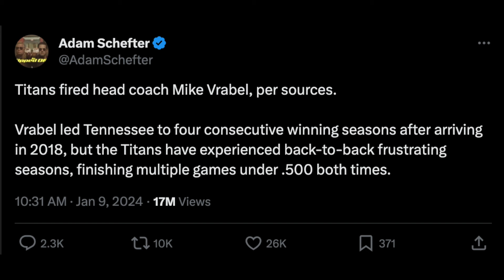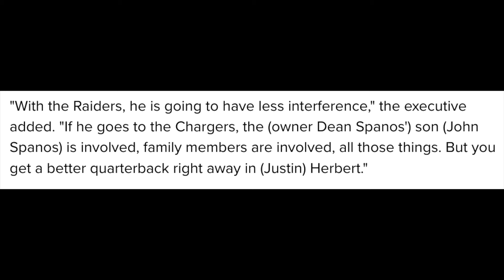Raiders Hiring Jim Harbaugh + Drafting JJ McCarthy!? Mike Vrabel Replacing Belichick After Firing!?